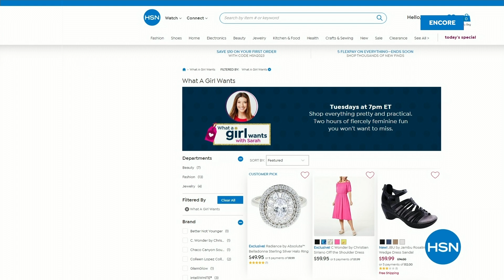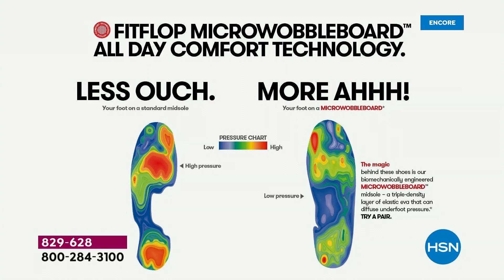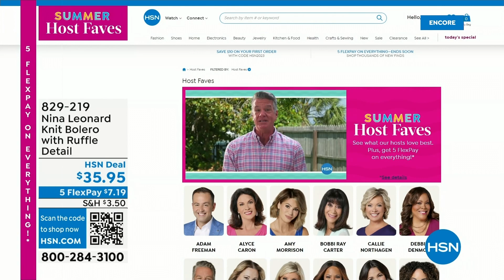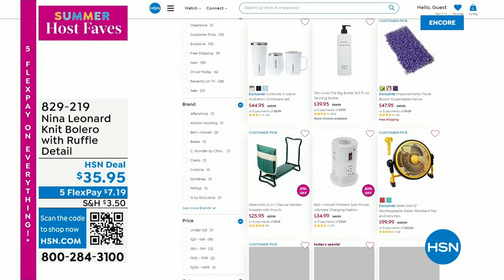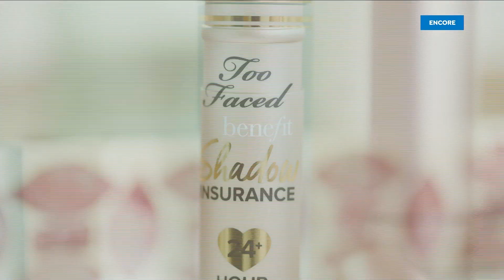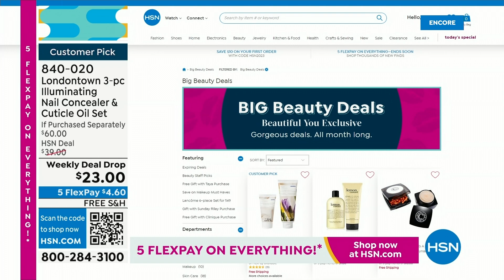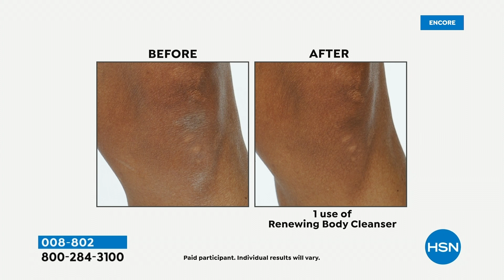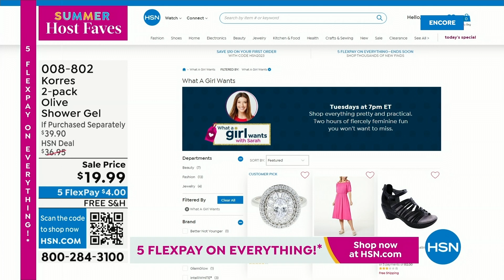HSN | Summer Host Faves with Sarah 06.02.2023 - 04 AM